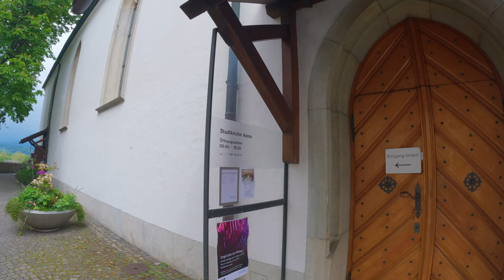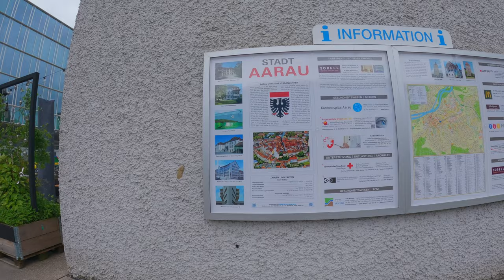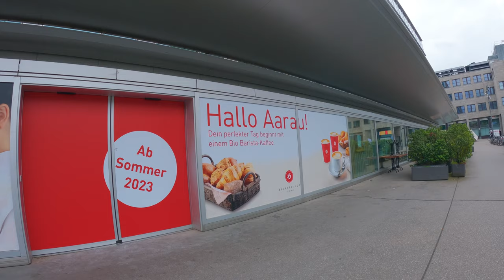Beautiful Town Aarau, capital of Aargau, Switzerland Walking Tour 🇨🇭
Aarau City Old Town Walking Tour Switzerland Vlog Walking Tour 🇨🇭
Aarau is a town, a municipality, and the capital of the northern Swiss canton of Aargau. The town is also the capital of the district of Aarau. It is German-speaking and predominantly Protestant. Aarau is situated on the Swiss plateau, in the valley of the Aare, on the river's right bank, and at the southern foot of the Jura Mountains,[3] and is west of Zürich,[4] 58 kilometres (36 mi) south of Basel and 65 kilometres (40 mi) northeast of Bern.[5] The municipality borders directly on the canton of Solothurn to the west. It is the largest town in Aargau. At the beginning of 2010 Rohr became a district of Aarau.[6]

The official language of Aarau is (the Swiss variety of Standard) German, but the main spoken language is the local variant of the Alemannic Swiss German dialect.